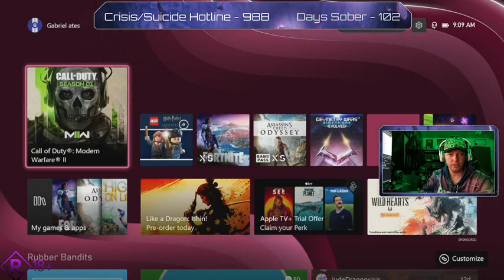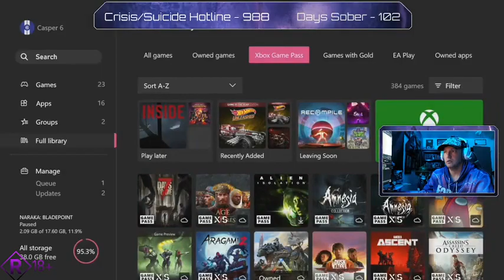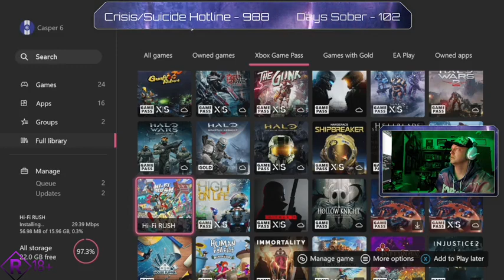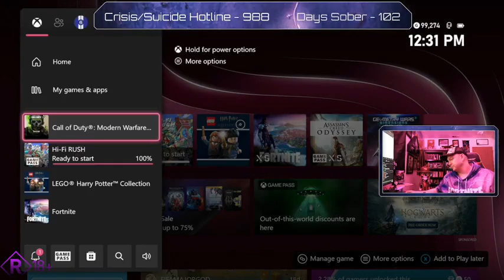Man, come on, let's play some games DAY 33